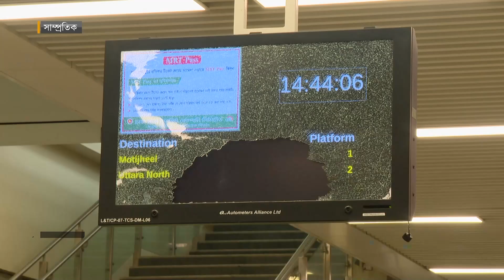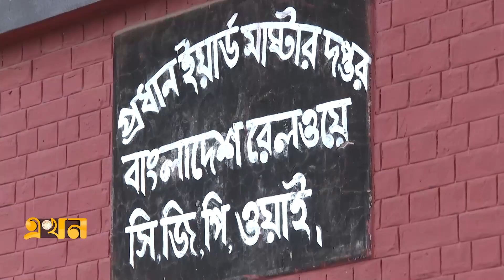এখন দুপুর | ১৬ সেপ্টেম্বর ২০২৪ | Ekhon Dupur | Ekhon Bulletins | Ekhon News | Latest Bangla News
Our Office Address:
EKHON TV
City Park Lane
19 Hatkhola Road, Wari
Dhaka-1203
Bangladesh